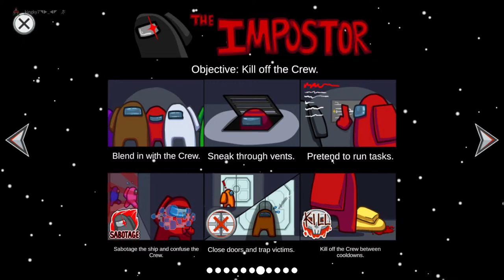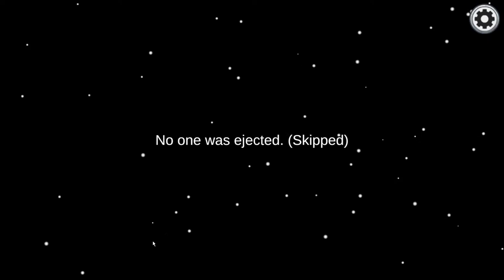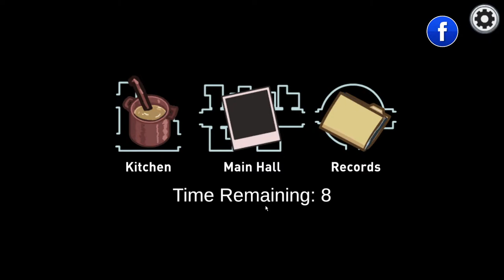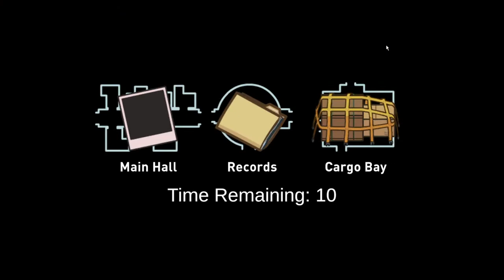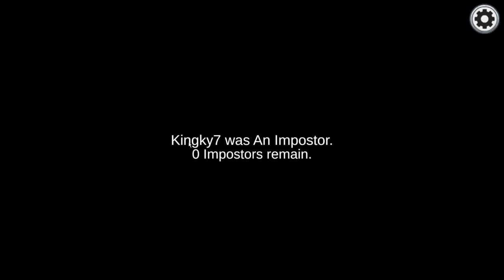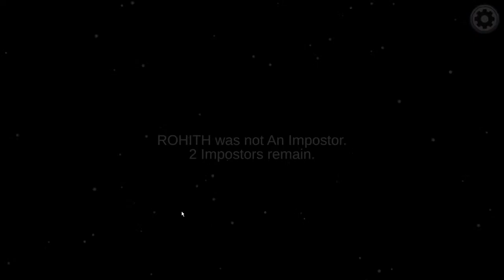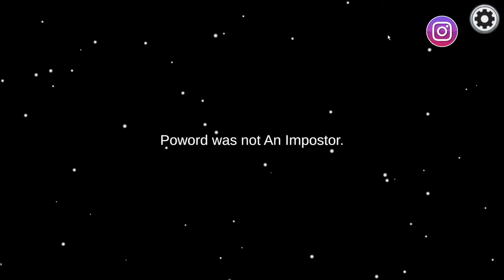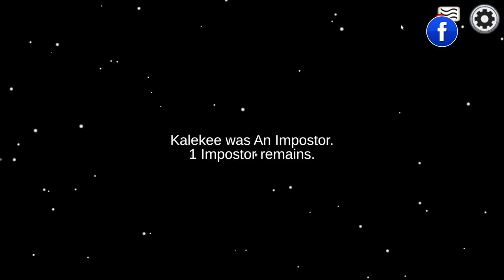Stumble Guys: Multiplayer Royale | TELUGU| LIVE STREAM| KINGKY GAMER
Welcome to KING KY GAMER

FREE FIRE ID: kingky7

Social Club Crew Name: Telugu Soldiers

My Gta  Rockstar id: ganeshking676

monitor: dell g7
processor:Intel(R) Core(TM) i7-8750H CPU @ 2.20GHz   2.21 GHz
Ram: 16 Gb
Graphic Card: 6GB

Audio Commands:
!entra
!fans
!gap
!six
!chaduvu
!style
!sense
!mood
!rechagoku
!aipaye
!meeting
!pogaru